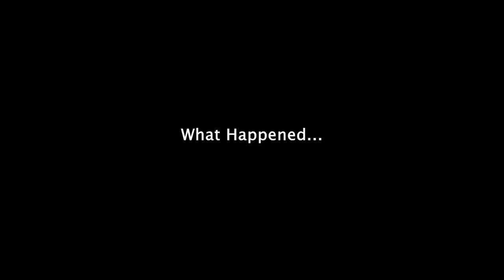Real house of comedy 2022 | MY WOMAN EPISODE 5 | REMOTE | DEZZIANO | EMINI OBA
What is a concubine? | EMINIOBA | IJOBA LANDE | DEZZIANO
Real house of comedy 2022 | WATAWI | OGB RECENT | REMOTE | DEZZIANO | EMINI OBA

real house of comedy 2020,real house of comedy latest,real house comedy,real house of comedy nepali,real house of comedy compilation,emini oba comedy,real house of comedy kabad,real house of comedy talent hunt,real house of comedy,broda shaggi comedy,ogb recent,funny,sabinus comedy,homeoflafta comedy,2022,remote comedian,pastor remote comedy,ogb recent comedy,mark angel comedy,saga,nepa boys,nepa,My Woman,episode,emini oba,dezziano comedy